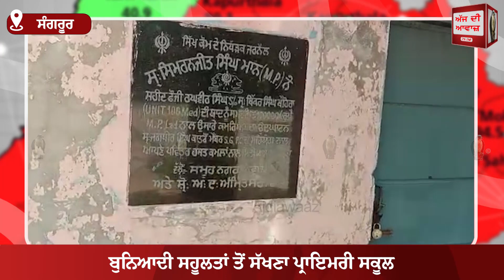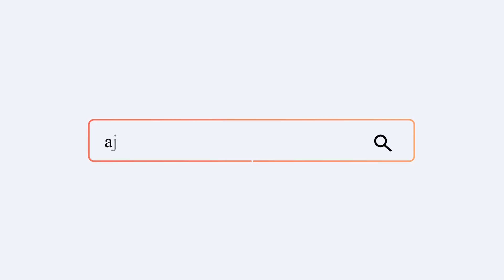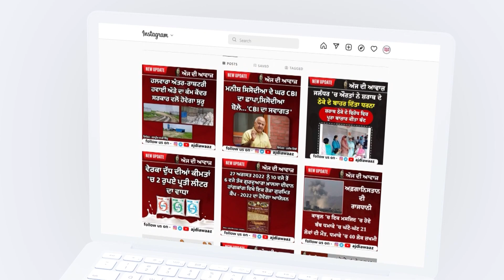ਬੁਨਿਆਦੀ ਸਹੂਲਤਾਂ ਤੋਂ ਸੱਖਣਾ ਪ੍ਰਾਇਮਰੀ ਸਕੂਲ